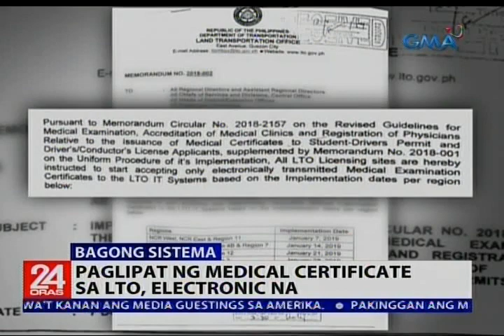Paglipat ng medical certificate sa LTO, electronic na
Gagawin nang electronic ang paglipat ng medical certificate ng mga nag-a-apply ng student permit at driver's license sa LTO. Pero 'di pa man lubusang naipatutupad, problemado na ang ilang motorista. Tinutukan 'yan ni Bernadette Reyes.

24 Oras is GMA Network’s flagship newscast, anchored by Mike Enriquez, Mel Tiangco and Vicky Morales. It airs on GMA-7 Mondays to Fridays at 6:30 PM (PHL Time) and on weekends at 5:30 PM.